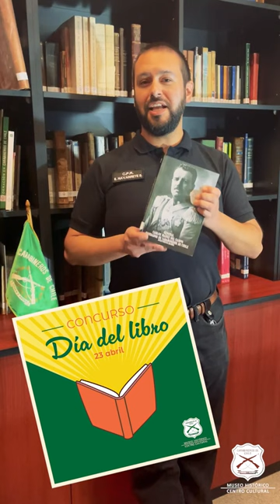General Carlos Ibáñez del Campo. Fundador de Carabineros de Chile. Diego Miranda Becerra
Quieres conocer las publicaciones que guarda nuestra biblioteca, participa en este entretenido concurso, organizado en el  marco del  Día Internacional del Libro. Para ello debes estar muy atento a nuestra cuenta de Instagram @museocarab.

¿Cómo participar? Debes comentar la publicación de los libros que diariamente subiremos y etiquetar a dos personas invitándolas a seguirnos.